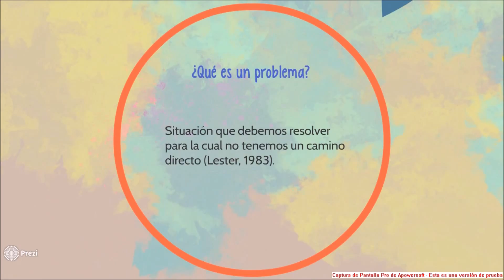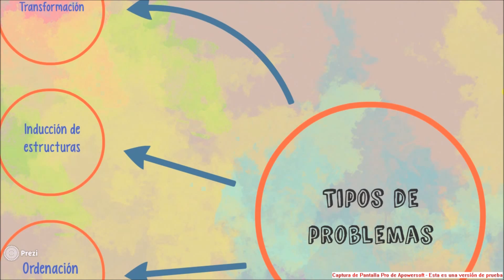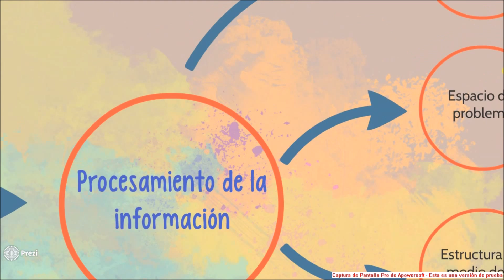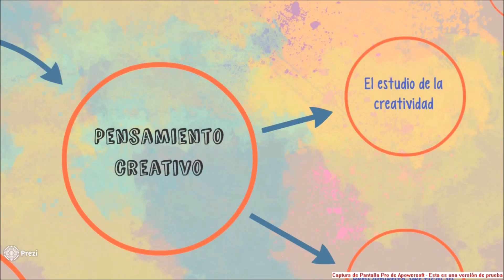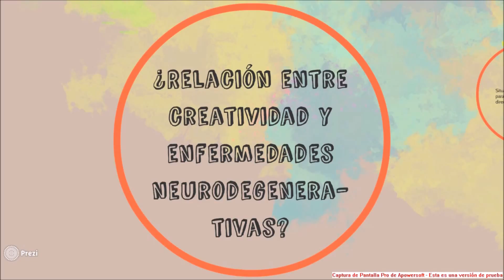Resolución de problemas